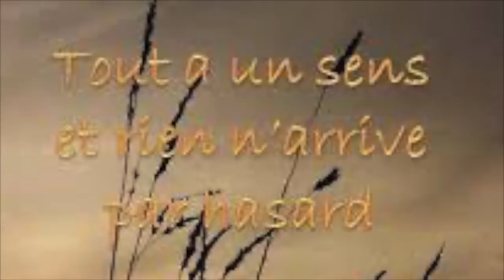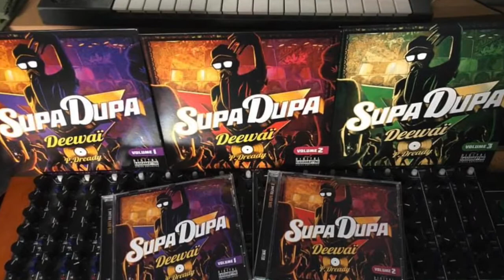ITW Deewaï #10 Croyez vous au Karma ?